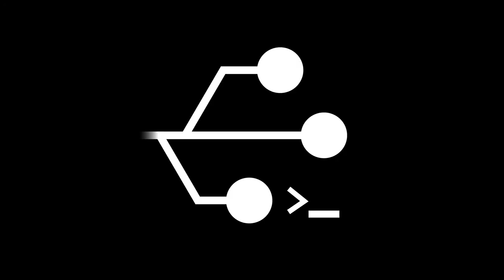El MAGO de la Guerra - ¿De verdad? - Jasper Maskelyne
Cuenta la leyenda que logro desaparecer ejércitos y puertos...

Puedes contactarnos para cualquier información de los siguientes servicios:
- Soporte Técnico
- Servidores
- Networking
- Seguridad Informática
- Servicio de Impresión
- Diseño